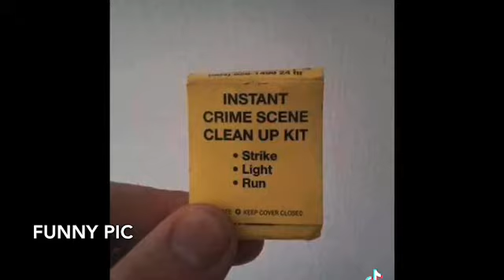To our men in blue thank you for your service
(“Ryan”) is my actor he Acts videos out for us.

(“JIM”)/(“Carlos”)/(“cerk”)
is the garbage truck drivers their dump garbage cans in my city where I film them!

(“Xyler ”) (“Isaac”) (“ryan”) are  the main people  you will probably see in this channel. You will probably see different people as well through this channel! I will film me putting out Polly carts on Monday the day before trash day or on Tuesday afternoon when I move the carts back to houses.

(“Kids”) I am friends with a lot of kids and I’m friends with there parents. You might see atlest one kid in one of my videos every week month, that don’t mean their my actors that MEANS I’m friends with them and I get kids asking me all the time can I be in your videos and I will say yes you can be in one.

Youtube teamvacgamer

535 Main St, Lahoma, OK 73754